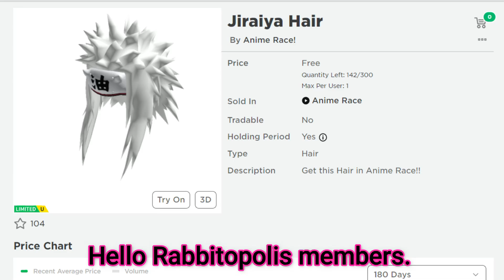*Free Limited UGC Items* Get These Free Items Now! Jiraiya Hair